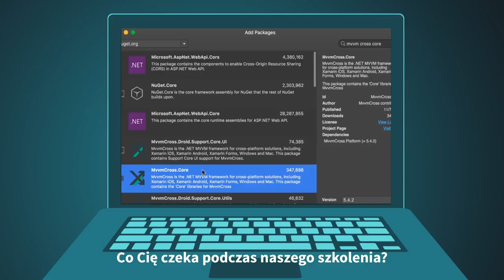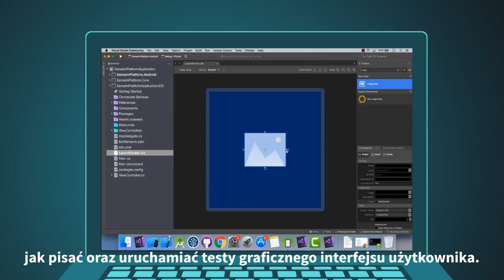Platforma Xamarin. Zaawansowane techniki tworzenia aplikacji - trailer kursu | Videopoint.pl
W ramach tego kursu video nauczysz się:
- tworzenia od podstaw aplikacji Xamarin.Forms z wykorzystaniem wzorca model – view – viewmodel;
- pisania aplikacji Xamarin.Platform (także przy użyciu MVVM);
- wykorzystywania w aplikacji pluginów, takich jak dostęp do galerii, oraz informacji o urządzeniu;
- linkowania natywnych bibliotek z platform iOS i Android.
Co więcej...
    ...dowiesz się, jak pisać oraz uruchamiać testy graficznego interfejsu użytkownika.

Żądny wiedzy?